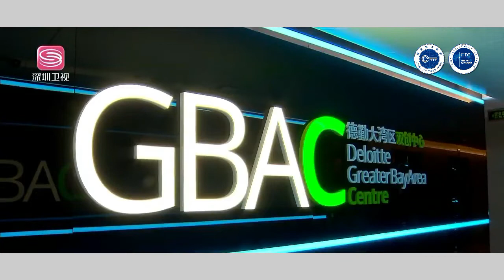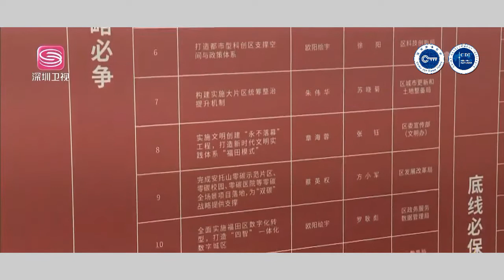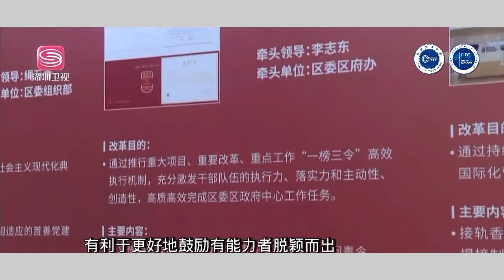从“一榜三令”到攻坚克难，深圳“10+1”区如何加强执行力？